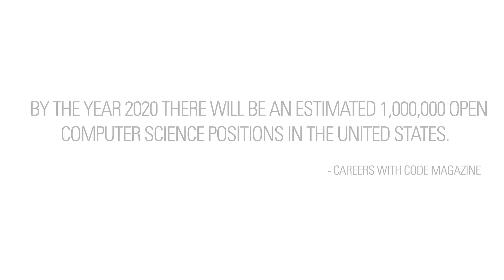Why Computer Science?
This video is developed by the Dr. Kinnis Gosha and the Culturally Relevant Computing Lab at Morehouse College.

Music credits to 2pac [Changes]. Purchase his music on iTunes by going